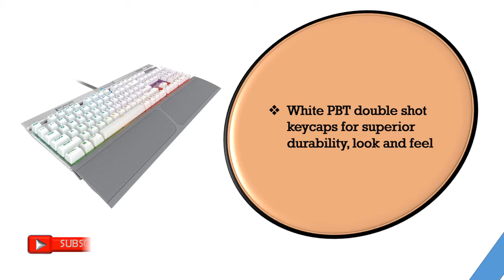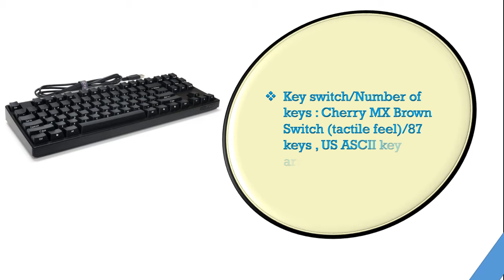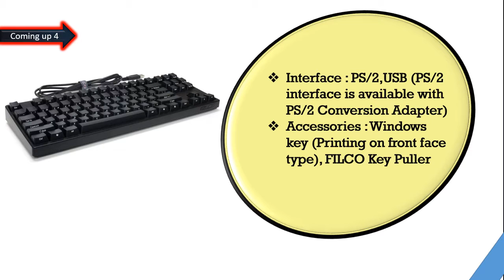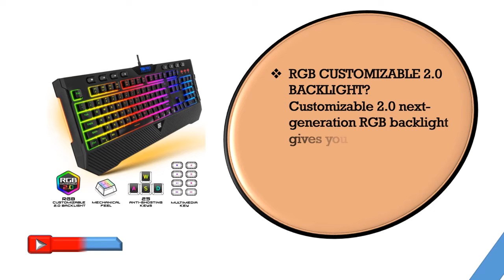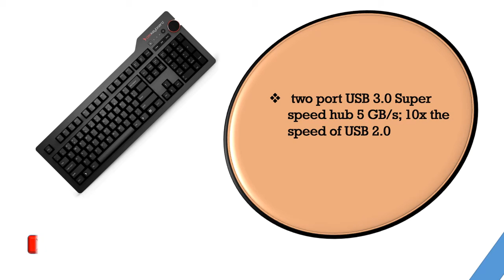Best Keyboard For Programming 2020 || Top 6 Best Keyboard For Programming Reviews! Online Shop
Here are the Top 06 Keyboards For Programming  from the video as per serial:

1.Das Keyboard 4 Professional Cherry MX Brown Mechanical Keyboard:

2.Razer Huntsman Gaming Keyboard: Fastest Keyboard Switches:

3 .TBI Pro Store Membrane Keyboard:

4.Dell Alienware Pro Gaming Mechanical Keyboard:

5.USA Filco Ninja Majestouch-2, Tenkeyless:

6.CORSAIR K70 RGB MK.2 SE Mechanical RAPIDFIRE Gaming Keyboard: